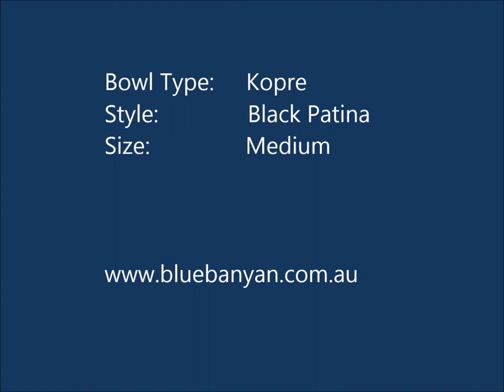Singing Bowl Kopre Black Patina Medium